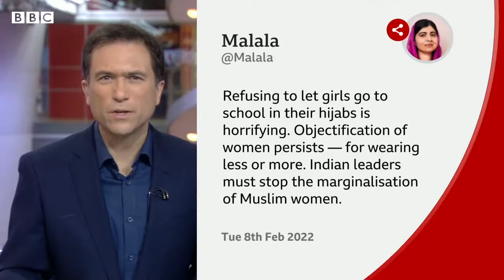Student hijab row protests spread across India (BBC News)_WWN